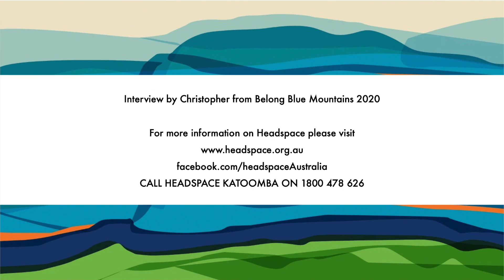A Conversation with Isaac from Headspace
Christopher from Belong Blue Mountains spends time chatting with Isaac from Headspace about the amazing support they offer young people and the exciting opening of the new Headspace Centre in Katoomba.